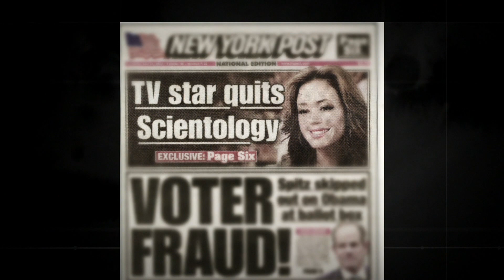Leah Remini: Scientology & the Aftermath - The Work Continues (Bonus) | A&E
Leah and Mike discuss how the public should respond now that they know the abuses in Scientology in this look back at "Leah Remini: Scientology and the Aftermath".

Leah Remini: Scientology and the Aftermath
Season 1

"Leah Remini: Scientology and the Aftermath" features stories from former members of the Church of Scientology whose lives have been affected by the Church's harmful practices. Along with a team of former high-ranking Scientology insiders who understand the inner workings and policies of the organization, Leah gives the victims a chance to be heard.